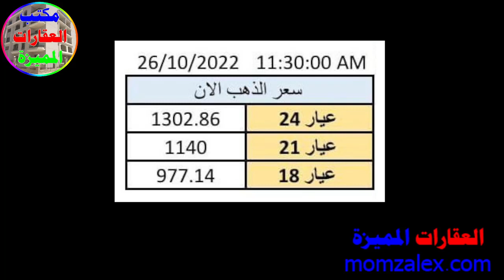اسعار الذهب في محلات الصاغة اليوم الثلاثاء 26 10 2022